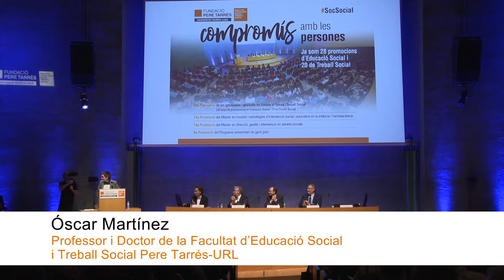Discurs del professor de graus Óscar Martínez durant la graduació de la Facultat Pere Tarrés - URL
Discurs del professor de graus Óscar Martínez durant l'acte de graduació de la Facultat Pere Tarrés - URL